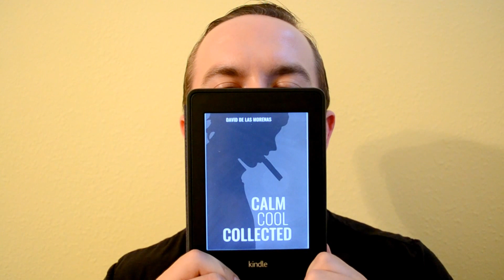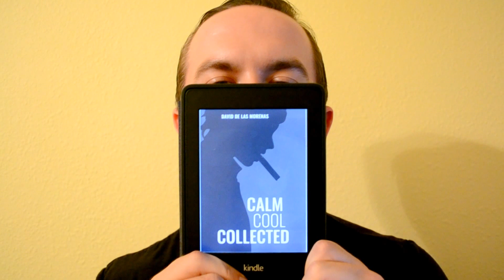Calm, Cool, Collected by David De Las Morenas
What if there was a healthy way to deal with our problems, anxieties, and insecurities? We delve into these tough questions in the book review of "Calm, Cool, Collected" by David De Las Morenas. A solid four star read to get past the ups and downs of everyday life.

0:06 Book Review Begins
0:54 Accepting Reality
2:33 Four Steps to Remove Anxiety
3:51 Perception is Key
4:50 Little Voice in Your Head
7:14 Epilogue

Jecht Spencer helps people to maximize their natural talents. Fresh out of the United States Navy he has helped hundreds of clients achieve their life's goals in health, wealth, and relationships. Now he runs his personal brand Jecht Spencer, one of the world's newest thought leaders on global travel, lifestyle design, and personal coaching. Along the way he became a dynamic Keynote Speaker, Life Coach, and Investor. He has invested in companies like Facebook, Uber, and Google before eventually creating a fresh and invigorating look into how to live an exciting and worthwhile lifestyle.

The Jecht Spencer Adventure Podcast is Jecht's newest installment in interviewing the world's thought leaders and communicating on some of the most innovative technology out there for a rapid improvement of personal prosperity.

Jecht is also a vivacious entertainer, photographer, author, and world traveler hitting the road for over 300+ days a year. Nicknamed in popular media as "Adventure" Spencer for his unorthodox lifestyle and perspective.